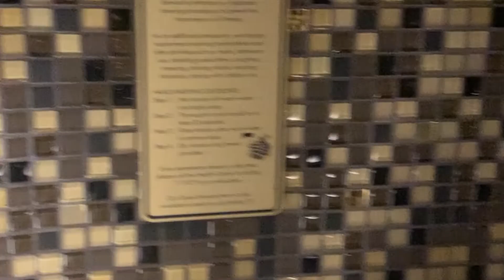Disney Dream Palo Restroom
Just a quick glimpse of how nice and clean the Disney ship is, very well maintained. During our cruise there was lots of employees cleaning.